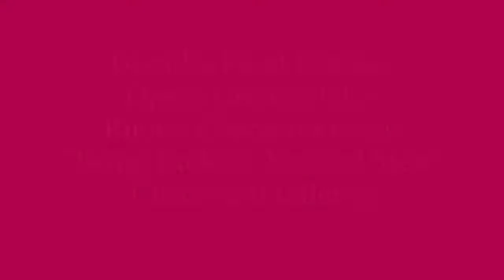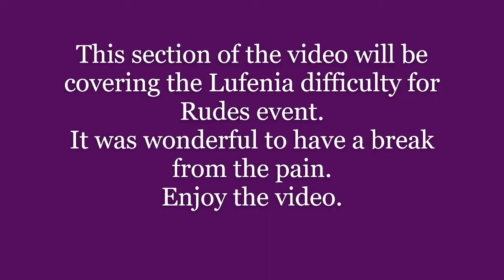DFFOO (GL): Rude's character event - The Terse Turk "Being Rude to masked Men!"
Dissidia Final Fantasy Opera Omnia (Global):
Rude's Character Event Chaos and Lufenia - The Terse Turk
"Being Rude to masked Men!"

Rude is here with his global character event debut along with the debut of his powerful AOE damage and extreme amounts of healing and BRV gains that comes with his kit and LD!! I pulled for Rude and you'll have to watch the pull/summon video to see how much of my jewels and tickets I spent. I can say that this was a wonderful break from the pain in recent Lufenias.

This video will be covering Rudes Character Event Chaos and Lufenia difficulty stages. This video format I am using is in an attempt to prevent over-posting videos just to keep difficulties/stages separate. I also believe it is a good way to view the differences between the Chaos and Lufenia difficulties or at least a quicker way. Check below for time stamps if you have no interest in either half of the video!

Chaos Difficulty (in personal opinion) is a 7.5/10 to 8/10 (if you have pulled any recent characters and some older and got their gear) because of their "mask change" mechanic (red mask= complete cleanse) and the consistent BRV/HP and AOE HP attack.  I highly suggest new players use caution attempting this Chaos unless you have at least Gua or Galidolus LD and a good AOE DPS or very power DPS unless you pulled for Rude and have other "recent" characters with at least  EX 3/3+.

Lufenia Difficulty (in personal opinion) is a 8.5/10 to 9/10 (by future Lufenia standards). This Lufenia orb is the SIMPLEST to maintain as it can be frozen/stalled breaking the enemy or reducing BRV under 10,000. This Lufenia is a wonderful break after the "Lufenia gauntlet" but I will say I am happy I planned ahead. But with that being said this Lufenia should only be attempted unless you have a very powerful AOE DPS and a tank that will take all the consistent HP attacks and someone who has an instant break or numerous brv hit to help chip away at the high BRV shields these enemies will cast after a full mask rotation.

Chaos team and completion stats:
Rude 3/3+ LD Character boards
Gau 3/3+ LD Character boards
Gladio 3/3+ LD Character boards

Brothers Summon
Ami friend
30/turns
1,020,999/score
0/HP damage

Lufenia team and completion stats:
Ardyn 3/3+ LD/BT Character boards
Ifrit Summon
Ami friend
51/turns
1,019,646/score
0/damage

Time Stamps:
Chaos Character Stats - 0:15
Chaos 1st wave - 1:18
Chaos 2nd/Final wave - 3:36

Lufenia Character Stats - 12:43
Lufenia Orb info - 13:26
Lufenia 1stFinal wave - 14:00